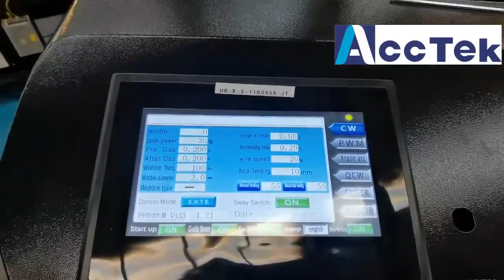AccTek Fiber laser welding machine with Reci 1500W for wedling 10mm Cs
Peter Cheng
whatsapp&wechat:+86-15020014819